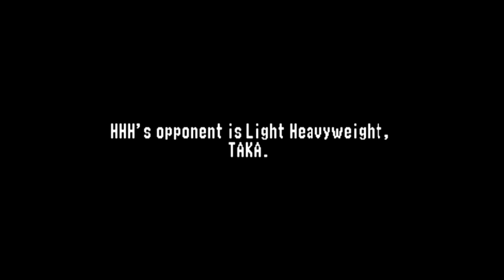WWF NoMercy - Епизод 1